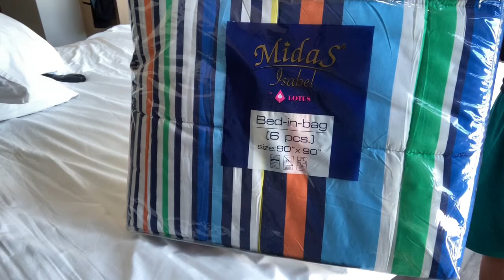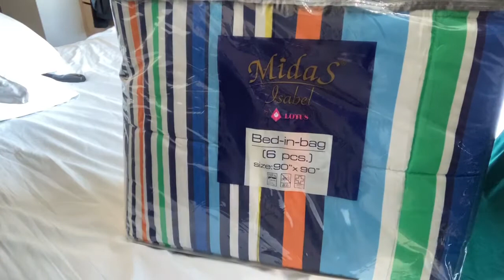The “Super Walmart” of Chiang Mai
Here’s a re-cap of everything I purchased on my first visit to the Big C. It is comparable to Walmart, but soo much better 😎